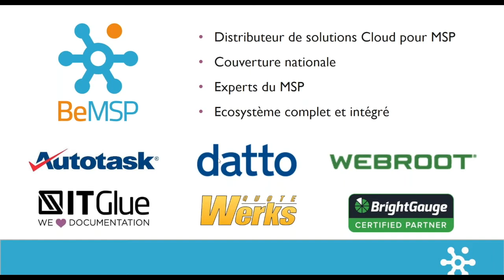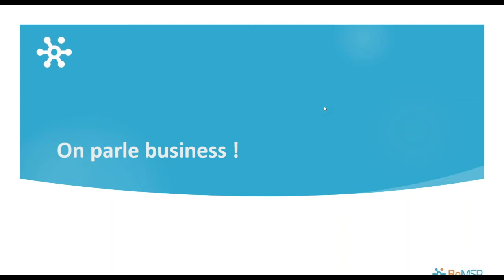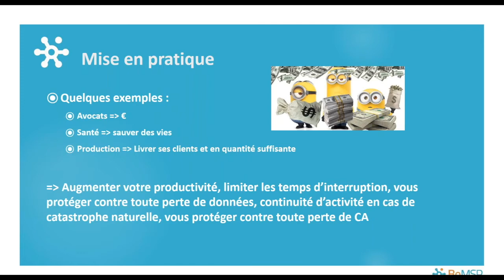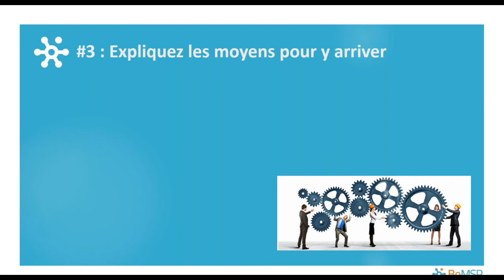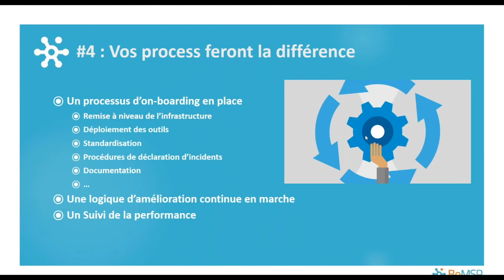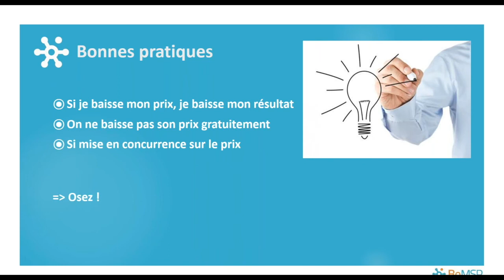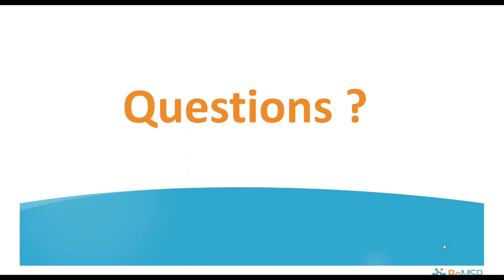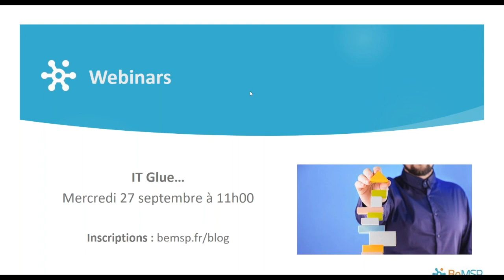[Webinar] 5 clés pour vendre au bon prix vos services IT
Pour les prestataires informatiques, définir le prix de ses services — mais aussi les justifier auprès de ses clients — peut être un casse-tête. Vous perdez des opportunités à cause du prix… Mais vendre moins cher, est-ce une bonne stratégie ? Faut-il s’appuyer sur les technologies pour vendre ses services ?

Pour éviter que le prix ne devienne le seul critère d’appréciation de vos services et garder le contrôle de la relation commerciale, quelles stratégies commerciales mettre en place ?

Retrouvez la vidéo du webinar sur les bonnes pratiques MSP pour comprendre comment mieux vendre vos services.